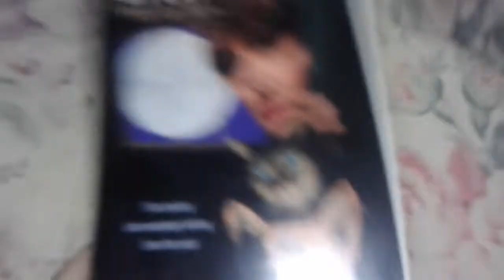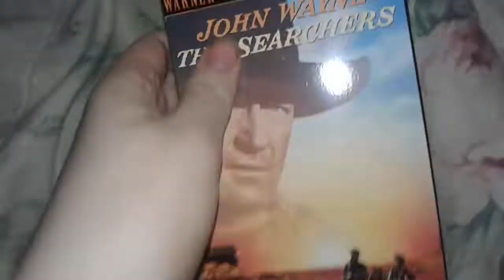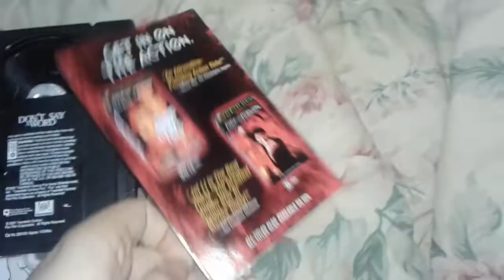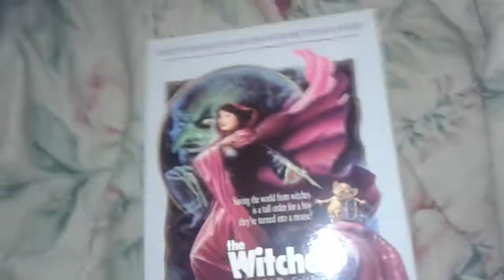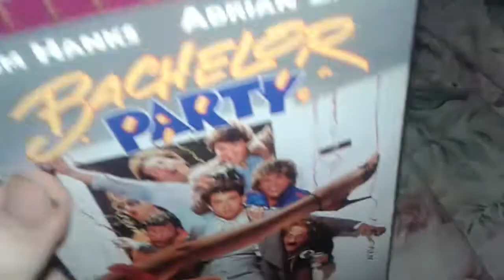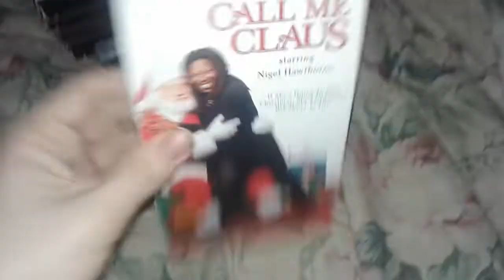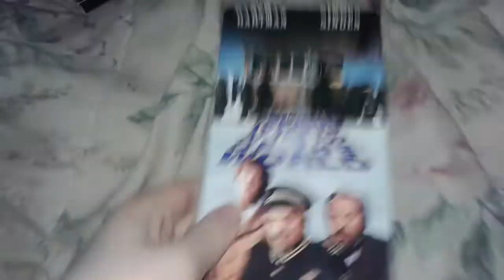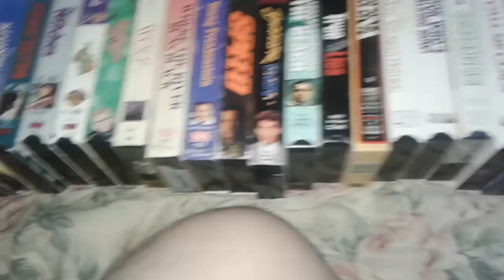VHS Update for 6/1/21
Video showing tapes I got 6/1/20.